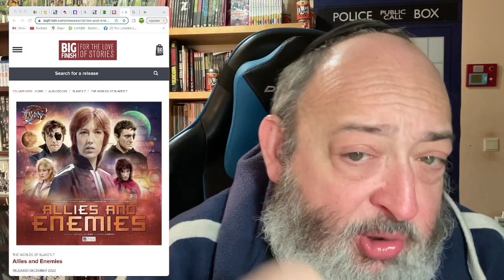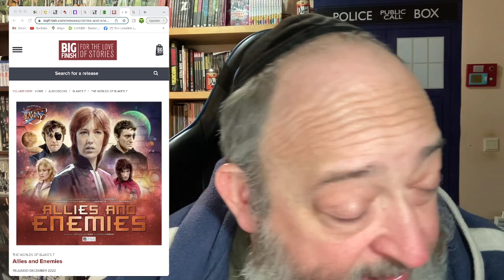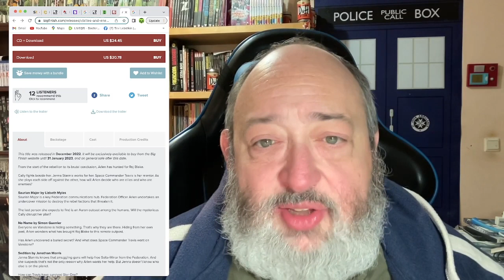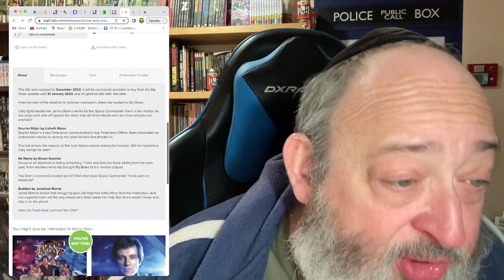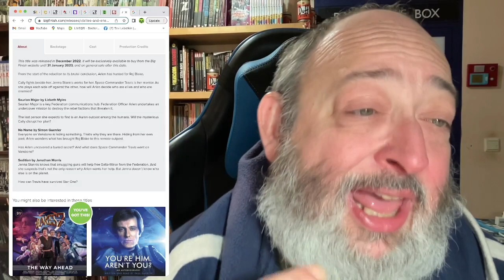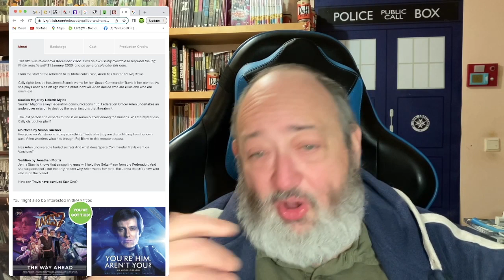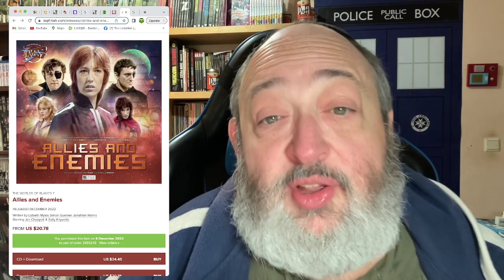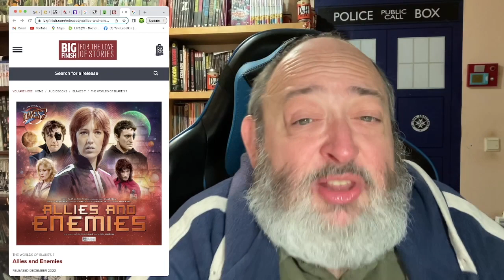Big Finish’s The Worlds of Blake’s 7: Allies and Enemies Review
bigfinish blakes7 doctorwho audiobook TheRabbiFromAnotherPlanet the Rabbi From Another Planet Presents "Big Finish’s The Worlds of Blake’s 7: Allies and Enemies Review"

Tzvi Lebetkin
27 HaGeffen st.
Karney Shomron,
Israel 4485500